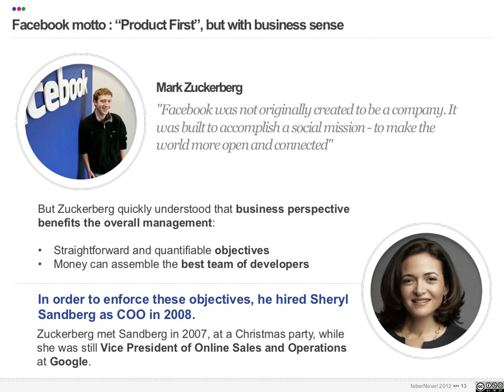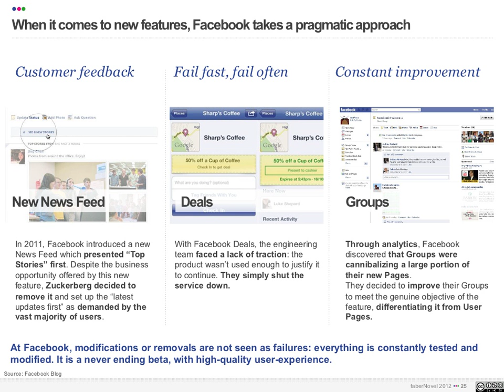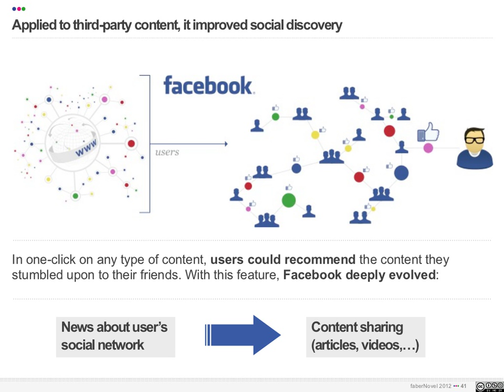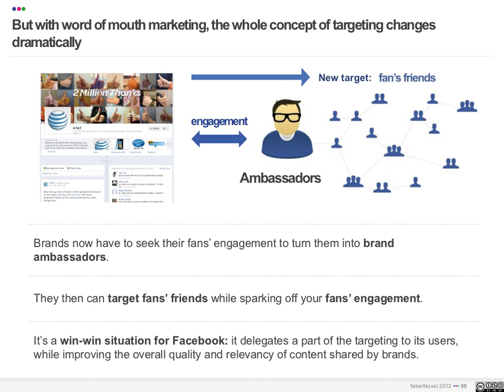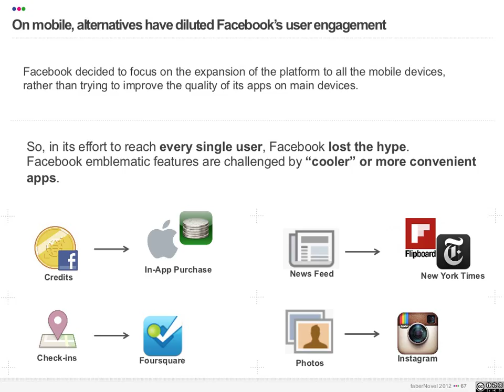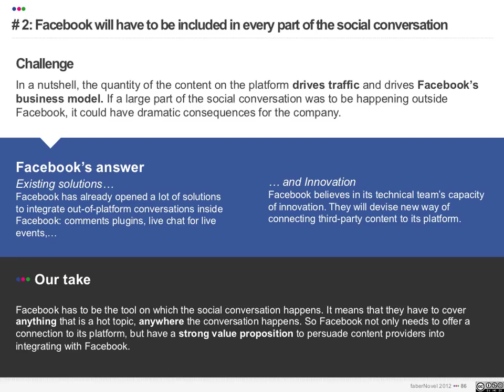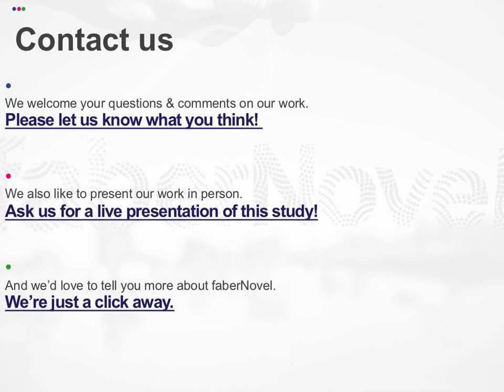Facebook, The Perfect Startup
Discover Facebook&x27;s extraordinary talent in tackling five classic startup challenges: Technology &amp; User Experience, Business Model Exploration, Business &amp; Ecos…